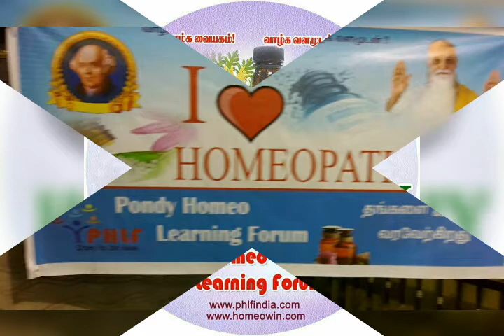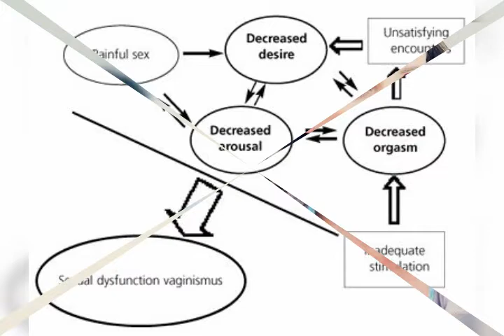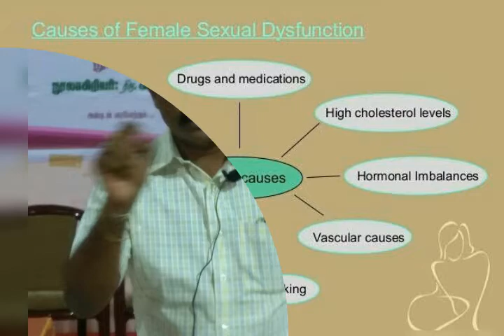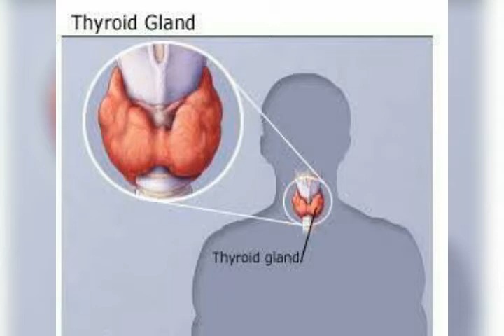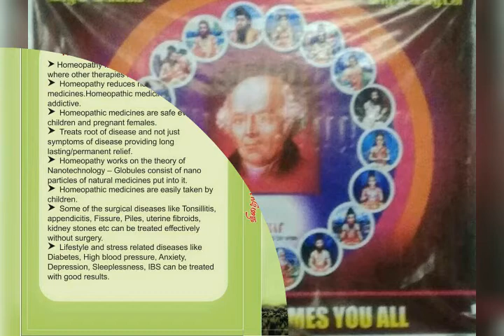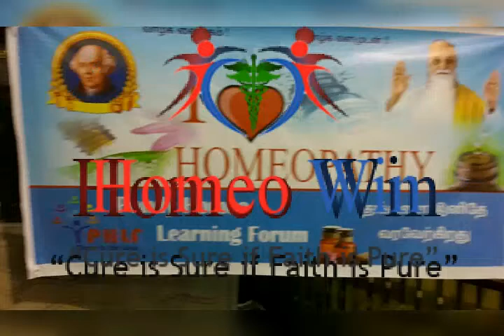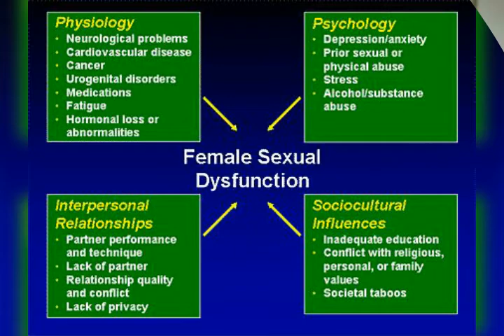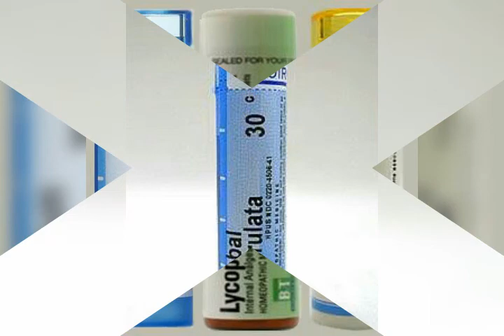DYSFUNCTION OF FEMALE HORMONES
Understand your problem, simple homeo medicine can rejuvenates your hormone system from Thiru's health care msgs